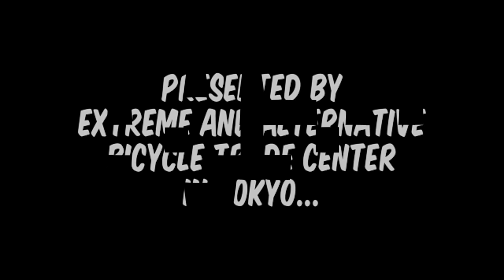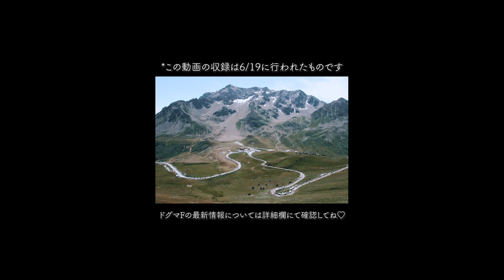【ツール・ド・フランス2021 開幕】 注目の新型ドグマF ・12速のデュラエース。２年振りに帰ってくるフルーム選手などについて「サイパラの気になる出来事」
こんにちはサイクルパラダイス・NEWSのお時間です✌️
今回取り上げた話題はいよいよ開幕されるツール・ド・フランスについてです。２年振りにツールに戻ってきたフルーム選手、ここへきて調子が上がってきているサガン選手ほか、開催を間近に控えている東京オリンピックを辞退したジュリアン・アラフィリップ選手などに注目が集まっている模様です。また機材面に関しても新型のドグマFや新型のデュラエースと思しきものに注目が集まっているようですね。
そんなツールドフランスの開幕は6/26〜です。楽しみですね！
それではまた、次回の動画でお会いしましょう！

この動画が皆様のご参考になれば幸いです🤝

▶︎ピナレロ DOGMA Fデビュー　F12を上回るフラッグシップマシン。「DOGMA F」が誕生

▶︎【ハイエンドロードバイク】借金してでも買いたい高級ロードバイク「S-WORKS ターマックSL7　サガンモデル」の魅力と欲望【SPECIALIZED S-WORKS TARMAC SL7】

▶︎名車 ロードバイク【スペシャライズド エスワークス ヴェンジ】 かつて無敵と呼ばれたエアロバイクを振り返る。 SPECIALIZED S-WORKS VENGE

▶︎【レアものロードバイク】ビアンキ  メガプロXL  マルコ・パンターニ　当時のダブルツール達成モデルレプリカ。Bianchi  Mega PRO XL Marco Pantani

視聴者の皆様からアンケートを募集しています。

‹アンケート詳細›

主題：自転車を購入したいと検討している。

１.購入したいと思っている車種名は？
２.主な使用目的は？
３.予算はいくらまで？
４.移動範囲は何キロ圏内？
５.身長は？
６.その他（何かれば・・・）

よろしければコメント、もしくはTwitterにお返事をいただけると嬉しいです🖤 その他のご相談メールもお待ちしております！

Hello

・RODE VideoMicro